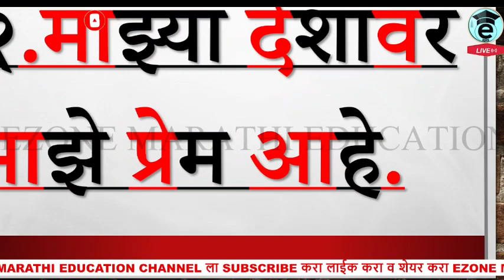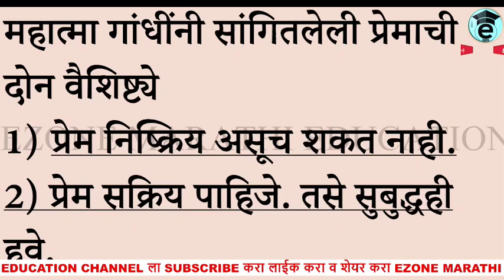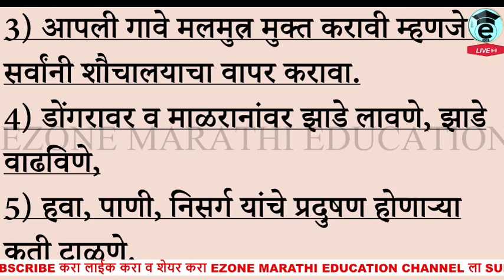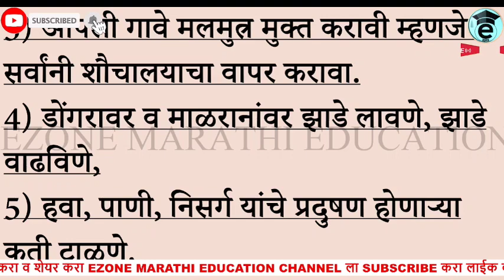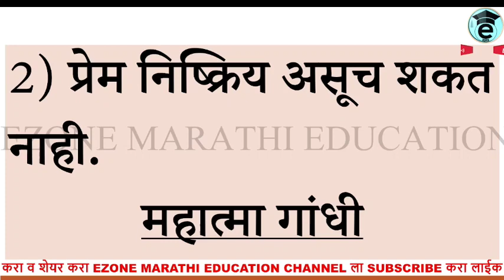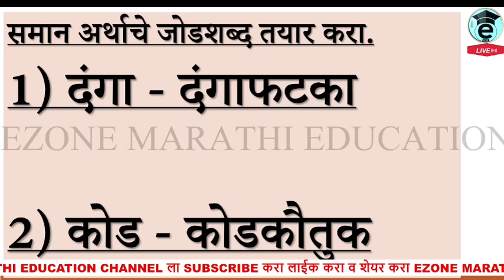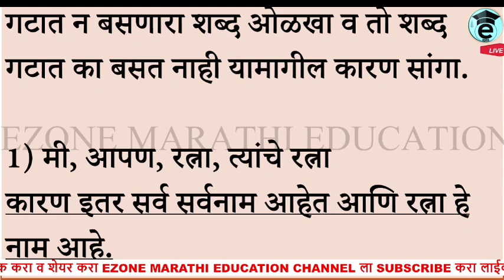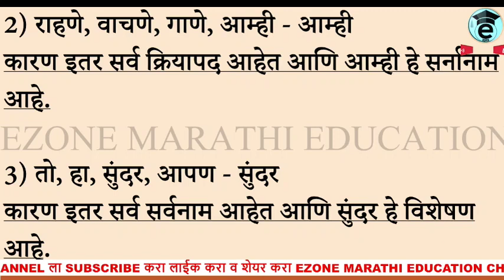8 th class marathi Swadhyay | mazya Deshavar Maze prem Ahe | आठवी मराठी माझ्या देशावर माझे प्रेम आहे